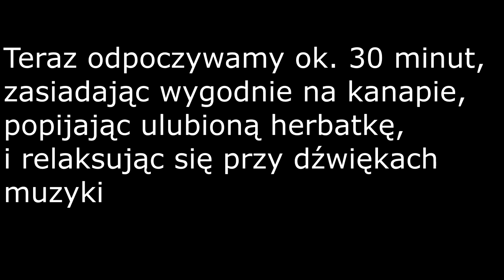Jak przechowywać i myć zabawki do kąpieli ?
Jakiś czas temu sama się zastanawiałam jak umyć niektóre zabawki, dziś ten patent sprzedaje Wam:)

1. Polubić i skomentować film
2. Udostępnić go i polecić swoim znajomym na innym portalu
3. Wcisnąć subskrypcję i dzwoneczek, aby na bieżąco być informowanym o nowych filmach
4. Obejrzeć reklamy, które pojawiają się przed, po lub w trakcie filmu. Dzięki nim twórcy działający na YT dostają wsparcie finansowe.
5. Odwiedzić i polubić stronę "Szumi mama" na Facebooku. Będziesz na bieżąco z najnowszymi filmami i ciekawymi tematami, których nie ma na kanale :) Znajdziesz tam recenzje książek, zabawek, porady dla mam i aktualne relacje z mojego życia :)
 Link do strony poniżej:
6. Wpłacić na poniższy numer konta dowolną darowiznę:

Konto bankowe
Agnieszka Kostyra
Bank Millenium